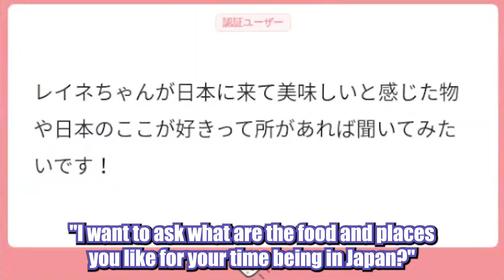*Reine Denies Being Japanese* 𝙋𝙧𝙤𝙘𝙚𝙚𝙙 𝙩𝙤 𝙍𝙚𝙖𝙙 𝙊𝙪𝙩 𝘾𝙝𝙖𝙩 𝙇𝙞𝙠𝙚 𝙖 𝙉𝙖𝙩𝙞𝙫𝙚 𝙅𝙖𝙥𝙖𝙣𝙚𝙨𝙚 𝙎𝙥𝙚𝙖𝙠𝙚𝙧【Hololive】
【Source】

I am definitely not addicted to Vtubers and Hololive or anything like that. I can quit anytime, trust me. But first, just one more clip...